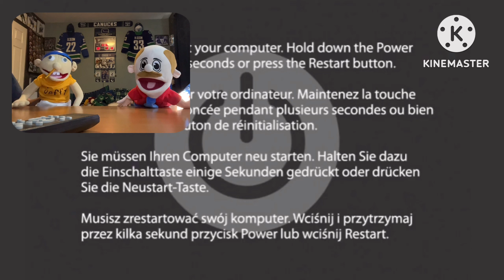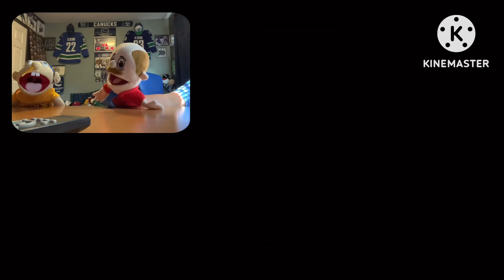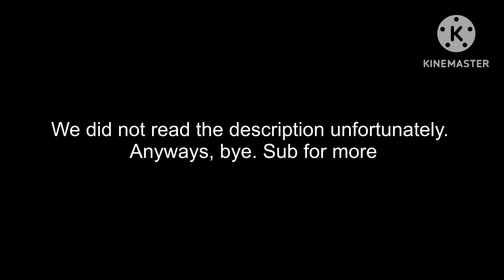Marvin and Jeffy's reaction to Barney Error 3 (Mac OS Edition)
my brother and i made this cuz we were a little bored